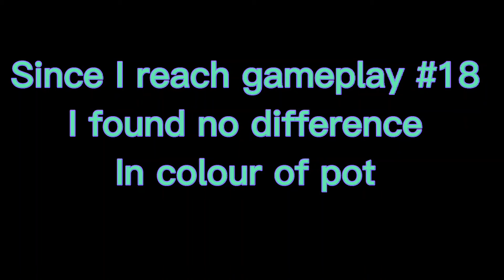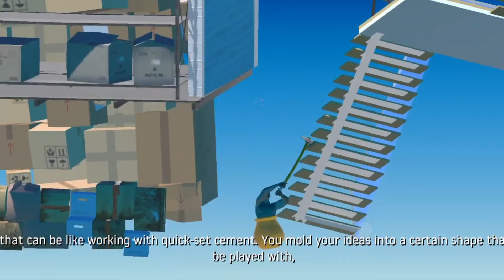Unlocking the GOLDEN POT! (Getting Over It)Golden pot compilation | polomaxgaming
Golden pot compilation | 1 to 50 Gameplay | Getting over it | Polomax Gaming

In this video- we're talking about getting over it. How to let go of the past and move on to the future. We're talking about the golden pot.

The Golden Cauldron is a cauldron used by Diogenes that can be obtained by beating Getting Over It a total of 50 times. Every time the player beats Getting Over It, the cauldron gets slightly more golden, until it becomes the Golden Cauldron.

About how many players are cheaters? Checked on the achievements, and saw 1 percent of players achieved so over it, which is more-or-less impossible.

00:21 = GAMEPLAY 10
00:50 = GAMEPLAY 22
01:11 = GAMEPLAY 25
02:00 = GAMEPLAY 30
03:47 = GAMEPLAY 40
04:59 = GAMEPLAY 50

NOW CHAMPION POT😍
05:20

Topic Cover -
Golden pot compilation
1 to 50 Gamepla
Getting over it
getting over it golden pot
getting over it
getting over it mobile
getting over it world record
getting over it speedrun
how to hack getting over it golden pot
getting over it golden pot hack
getting over it golden pot speedrun
getting over it golden pot mod
getting over it golden pot android
getting over it golden mobile
how to get golden pot in getting over it in hindi